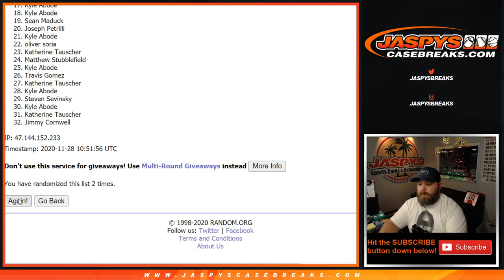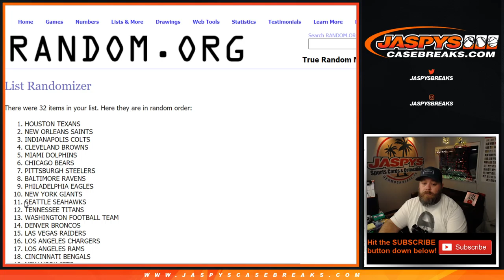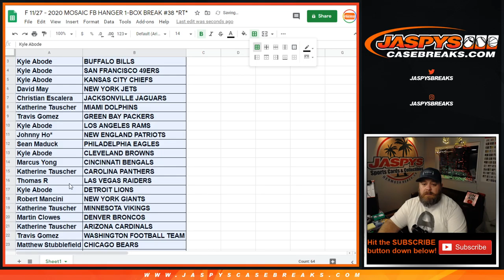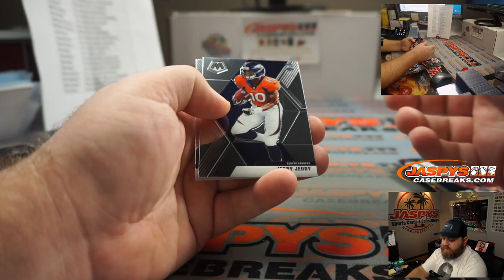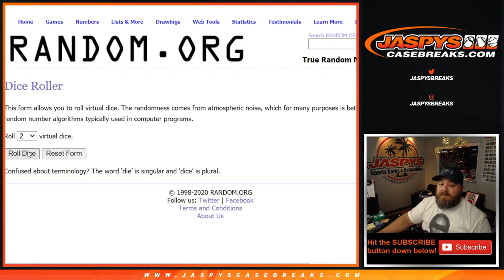F 11/27 - 2020 MOSAIC FB HANGER 1-BOX BREAK #38 *RT*